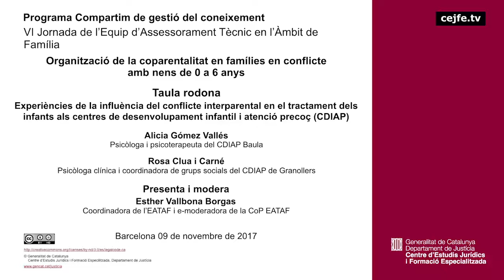171109 VI Jornada de l’Equip d’Assessorament Tècnic en l’Àmbit de Família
Taula rodona
Experiències de la influència del conflicte interparental en
el tractament dels infants als Centres de Desenvolupament Infantil i Atenció Precoç (CDIAP)
Alicia Gómez i Rosa Clua